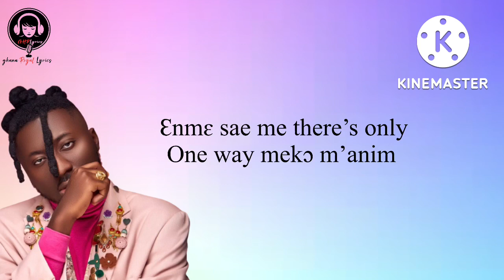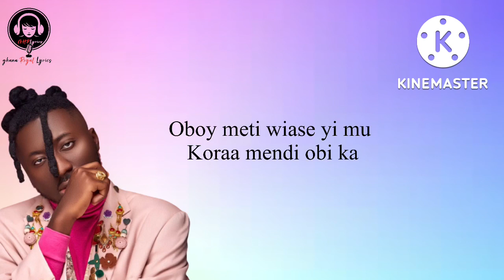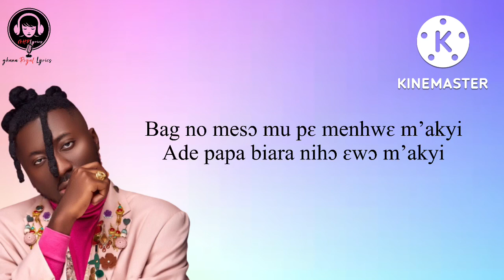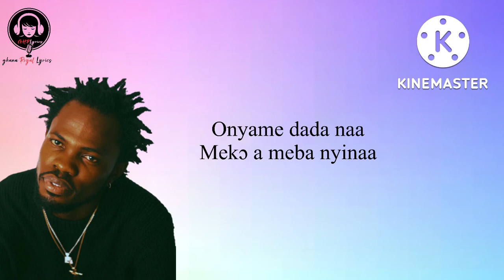Amerado - Nyame Dada Ft Fameye (Lyrics Video)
Gh Royal Lyrics does not own part or anything about this song.